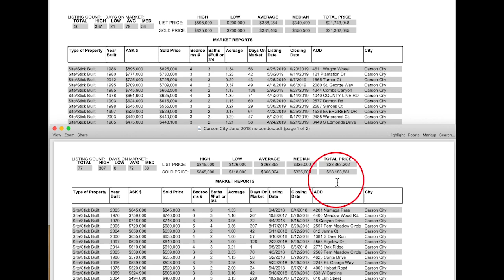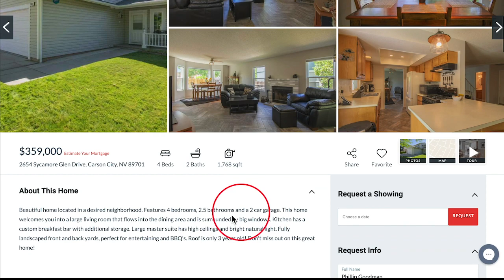Carson City, NV Real Estate Market Report June 2019 | Nevada Homes for Sale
Sabrina Carstensen and Phillip Goodman review the real estate activity in Carson City, NV for June 2019.  For more info about homes for sale in Carson City, NV you should call Sabrina Carstensen at or email her